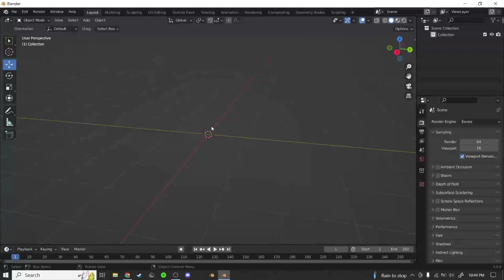How to make a low poly coin in blender (GONE SEXUAL)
how to make low poly coin in blender
like and sub are balls are mine  :)